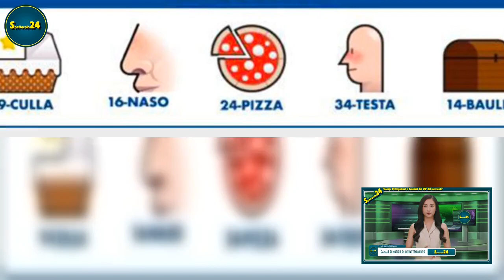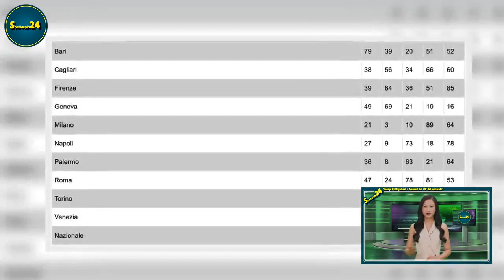Lotto,Simbolotto,10eLotto,SuperEnalotto, del 11 ottobre 2022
Estrazione odierna dei numeri del Lotto, del 10eLotto e del SuperEnalotto Amici di leggilo.org, bentornati alle seconde estrazioni settimanali dei numeri e dei simboli legati al Lotto, al Simbolotto, al SuperEnalotto, al 10eLotto; Simbolotto che per tutto il mese, sarà collegato alla ruota Nazionale e che, come di consueto, verrà estratto subito dopo il completamento di tutte le ruote del Lotto. Le estrazioni come di consueto, si terranno  a partire dalle ore 20; Noi di leggilo.org, seguiremo in